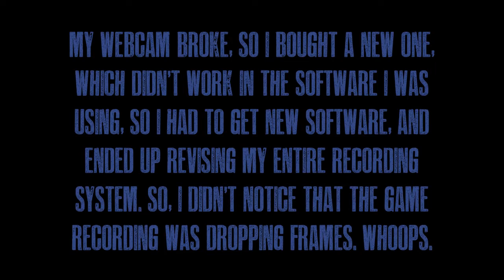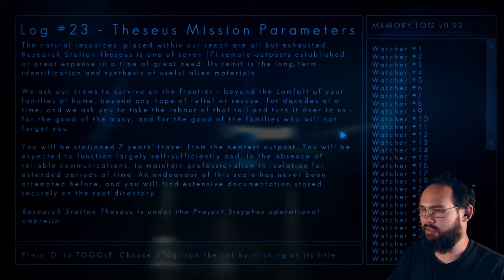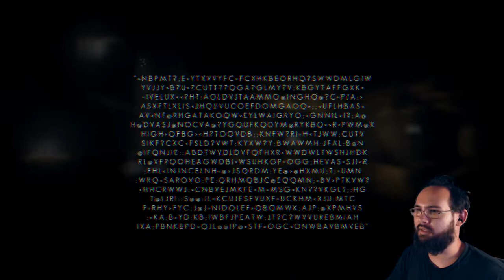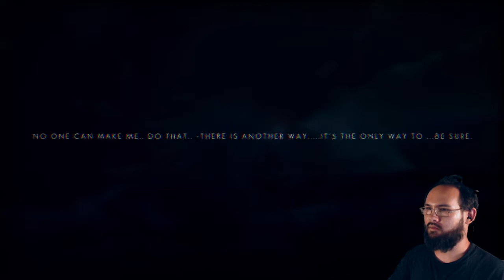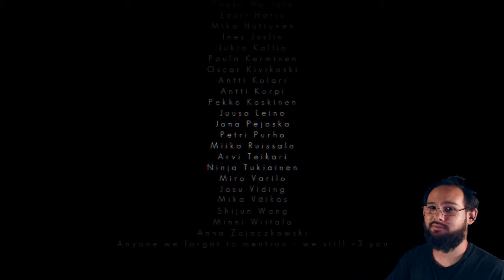The Swapper (6 of 6)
The Swapper with commentary. The Swapper was developed by Facepalm games.